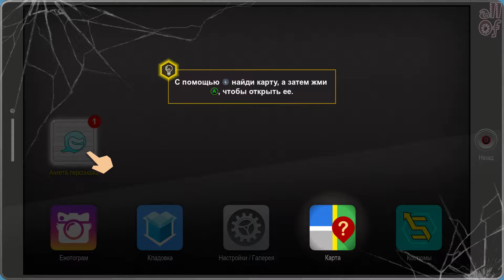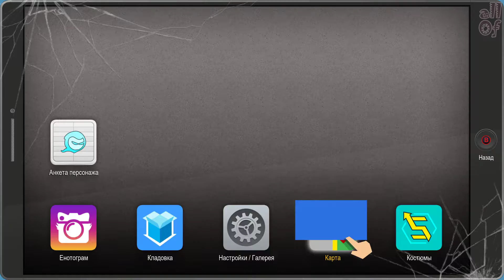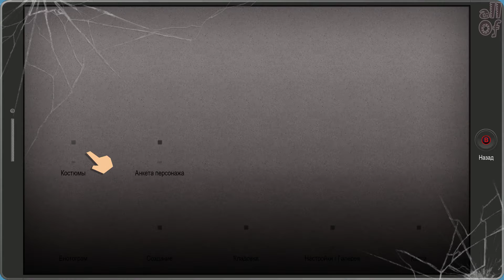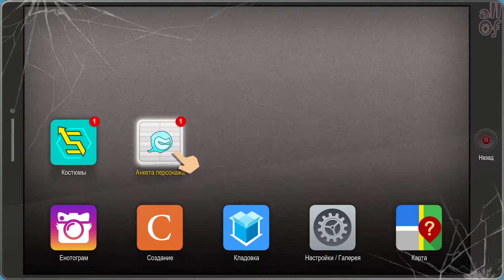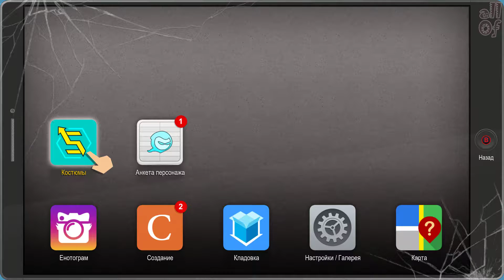[episode #2] South Park: The Fractured But Whole - Встреча с готами и Супер-Крэйгом!.